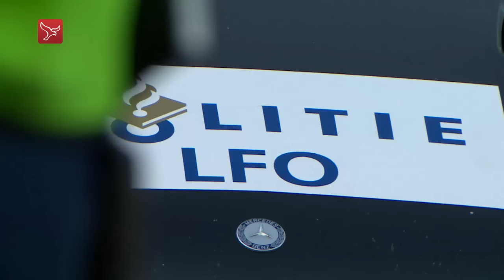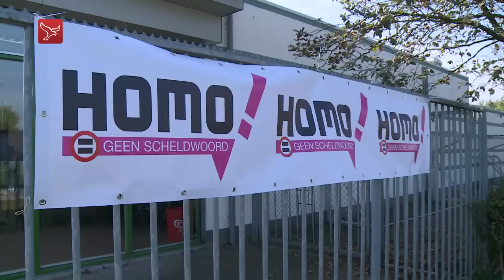Nieuws van 04-10-2014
Het laatste nieuws uit de provincie. Met vandaag: Een Gouden Kalf voor De Nieuwe Wildernis, rellen bij wedstrijd Almere City FC en drie mannen opgepakt in xtc-lab.